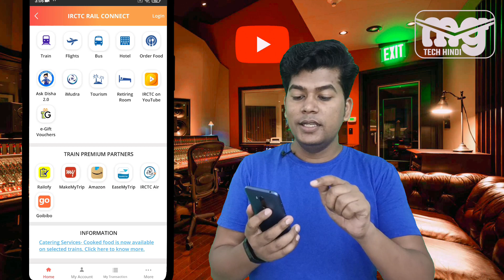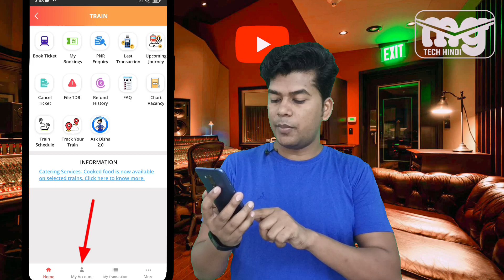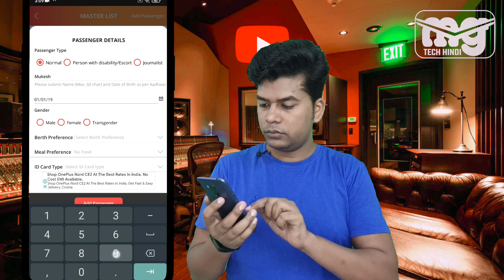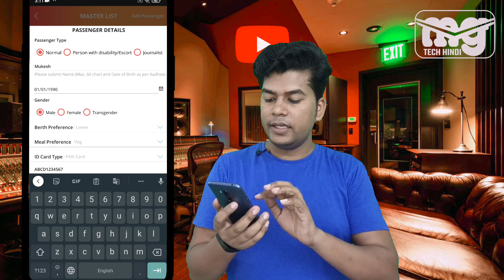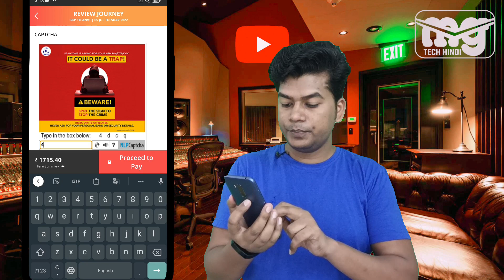book 100% confirmed train ticket | tatkal ticket kaise book kare | tatkal ticket booking in mobile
अब सबको मिलेगा 100% Confirmed सीट | IRCTC confirm tatkal ticket 2022 | tatkal ticket kaise book kare | tatkal ticket booking in mobile | 100% confirm tatkal booking trick

About ➤ Maine is video mein aapko tatkal ticket book karne ke kuchh aasan trick bataen Hain jiska istemal karke aap confirm seat le sakte hain.

𝗖𝗼𝗻𝗻𝗲𝗰𝘁 𝗨𝘀 ➤
SEARCH TAG ➤
tatkal ticket
irctc
tatkal software
latest tatkal ticket software
tatkal train ticket
100% confirm tatkal ticket booking software
irctc app se tatkal ticket fast kaise book kare
tatkal ticket book in irtc app
how to book tatkal ticket in irctc fast
how to book tatkal ticket automatically
tatkal software 2022
new tatkal software
irctc se ticket kaise book kare
irctc app se tatkal ticket kaise book kre
how to book tatkal train ticket in irctc app
confirm tatkal ticket booking.
tatkal ticket booking in mobile fast
tatkal ticket booking in mobile 2022